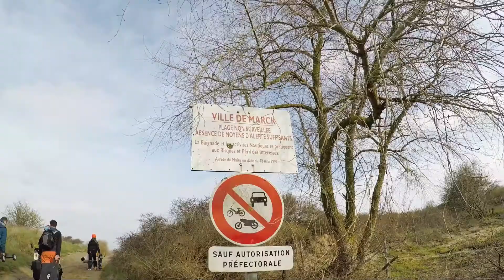Kiting Jamie FLYSURFER SOUL SHOOT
Kitelandboarding Shoot for the FLYSURFER SOUL Les Hemmes France